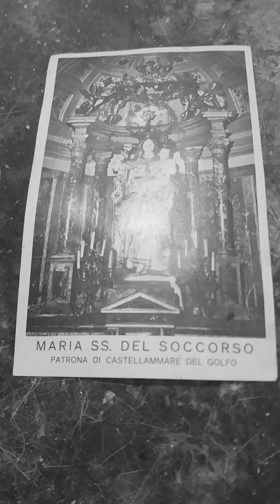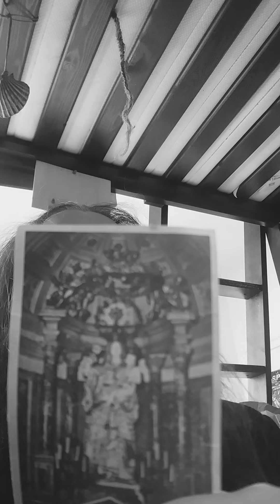il santino della Maria ss. del soccorso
il Munificentissimo reverendo Mela elenca le preghiere di devozione per il mese di agosto